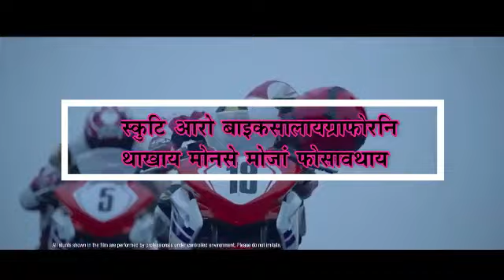BODOLANDबुब्लिनि खौरांगिरि अनजय बसुमतारि बिथांनि EXCLUSIVE LIVE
बोथोरनि माइ आबादखौ बर' आइजोफोरा माइ हानायखौ लानानै BODOLANDबुब्लिनि खौरांगिरि अनजय बसुमतारि बिथांनि EXCLUSIVE LIVE